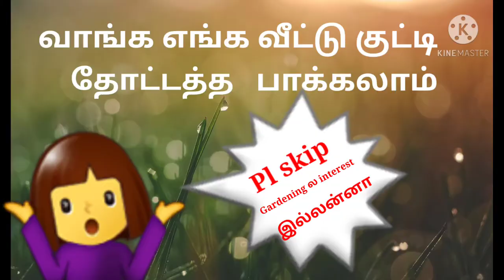How to cook ven pongal recipe for babies/ ven pongal ingredients & preparation secrets in tamil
How to make ven pongal recipe for babies/ ven pongal ingredients and preparation secrets in tamil. வெண் பொங்கல் செய்ய தேவையானவை : பச்சரிசி 1 cup,1/2 cup சிறு பருப்பு, பச்சைமிளகாய் 3,இஞ்சி, பூண்டு, மிளகு, சீரகம், salt,கறிவேப்பிலை, நெய் ஆகும். பச்சரிசி,சிறு பருப்பை நன்றாக கழுவி பின் 5 1/2 cup தண்ணீர் சேர்த்து 15 min ஊற வைக்கவும். பிறகு பச்சைமிளகாய், இஞ்சி, பூண்டு, உப்பு,1 spoon நெய் சேர்த்து 4 விசில் விட்டு குக்கரில் வேக வைக்கவும்.பிறகு 2 spoon நெய்யில் இஞ்சி, மிளகு, சீரகம், கறிவேப்பிலை யை போட்டு தாளிக்கவும்.பிறகு அதனை பொங்கலில் சேர்த்து நன்கு பொங்கலை கிளறி 4 spoon நெய் சேர்த்து பரிமாறவும் உங்க குழந்தைக்கு. suggest video- How to cook restaurant style veg pulav in tamil.